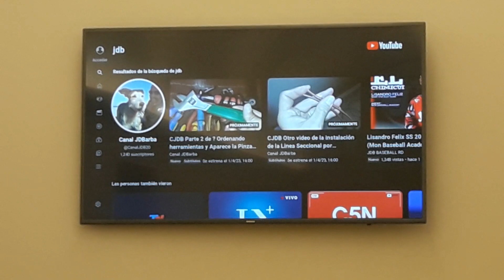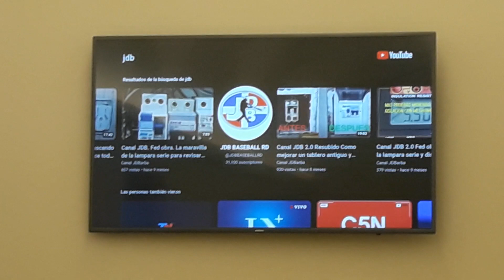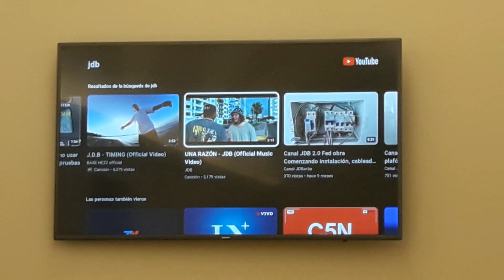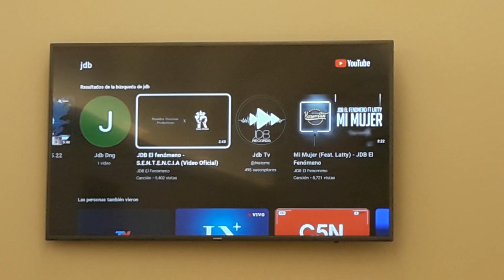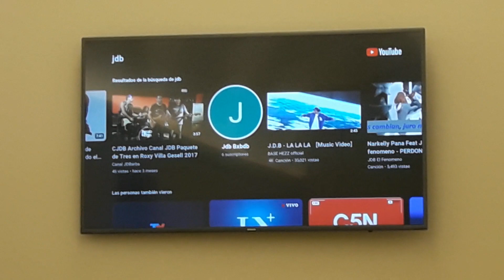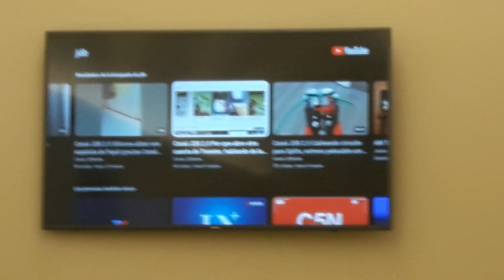CJDB. Cuantos Canales JDB hay!!! (sorprendido por el resultado)